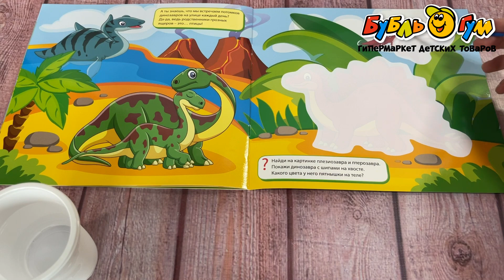Раскраска водная многоразовая Динозавры